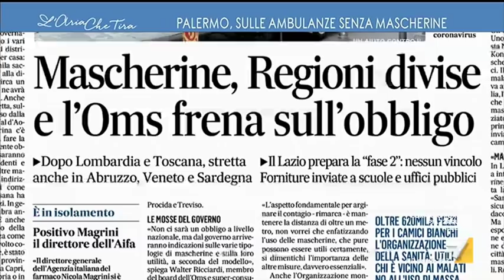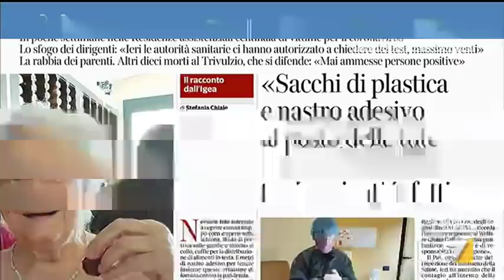Mascherine, l'infettivologo Matteo Bassetti: "Vanno usate solo quando non si può avere un ...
Mascherine, Matteo Bassetti (infettivologo): "Succede che molti non ne sanno fare un uso giusto. Non è colpa dell'Italia se è contingentata la quantità di mascherine".